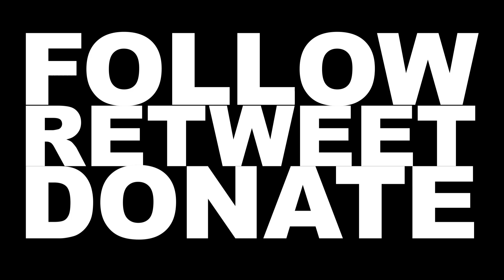Richard Burgon "An injustice here is an injustice everywhere"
"Who would have predicted that in our country, which boasts of its attachment to freedom of the press that in our country, a journalist for exposing these things would be at risk of extradition to spend the rest of his life behind bars"